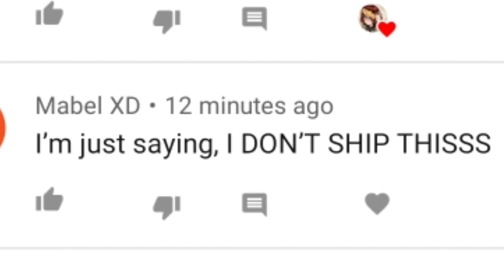...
Dont attack/harrass this person please..-